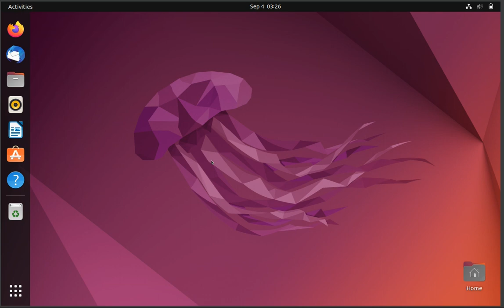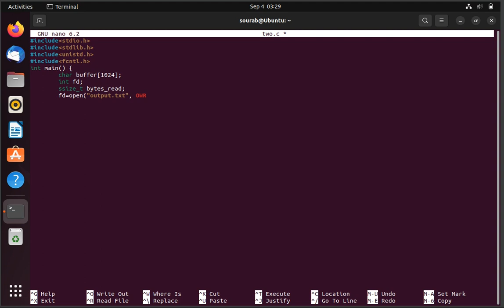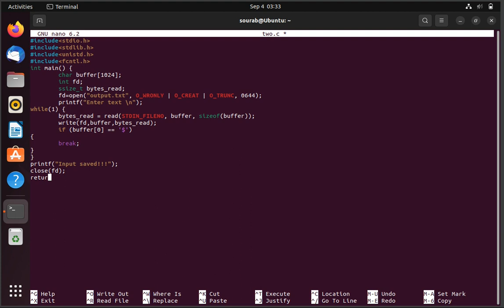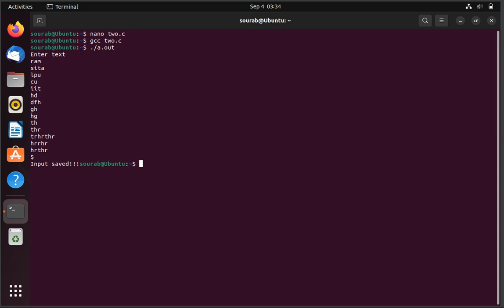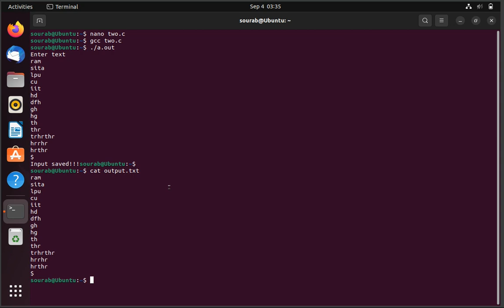Lab Exp 03 Part 2 : File Manipulation Using System Calls | CSE325 | LPU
In this video, I will let you know about the CSE325 (Operating System Laboratory) Experiment number 3 Lab exercise question number 2, which is File manipulation using system calls.  Please do watch the complete video for in-depth information.
Question:-  Develop a program using system calls to read input from the console until user inputs '$', and then save the input into a file.

Topics covered in this video:
Basics commands in Linux
CSE325 Experiment number 2
shell script for prime number
shell script for small calculator
shell script for multiplication table
linux